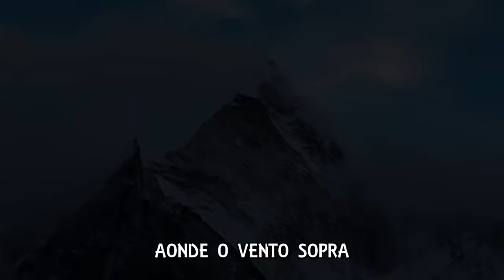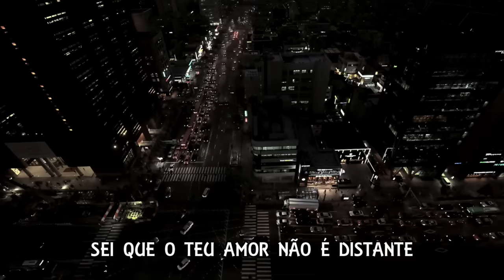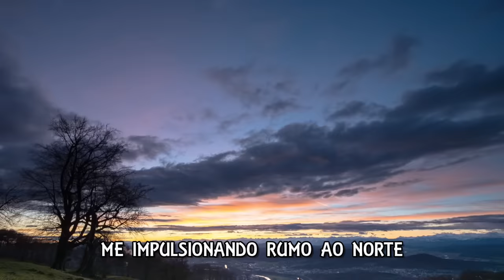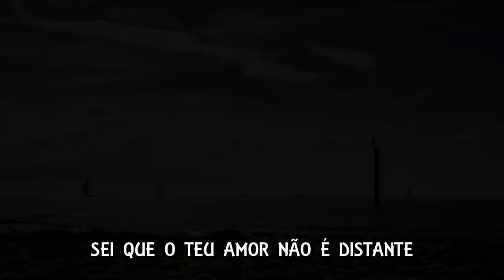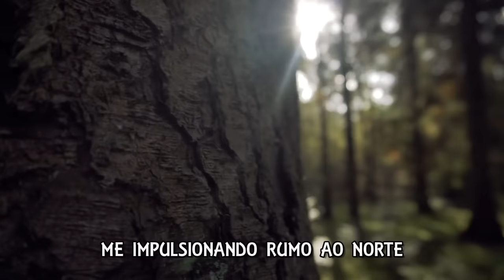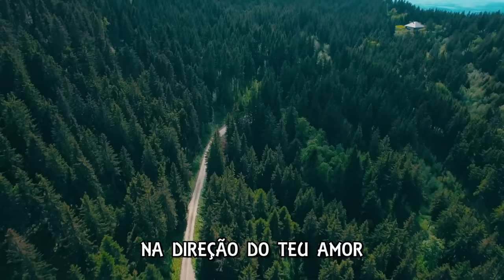Thiago Brado - Norte (Lyric Vídeo)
Lyric Vídeo da Canção "Norte". Faixa do DVD Sopro.